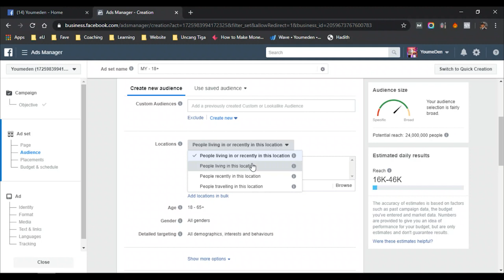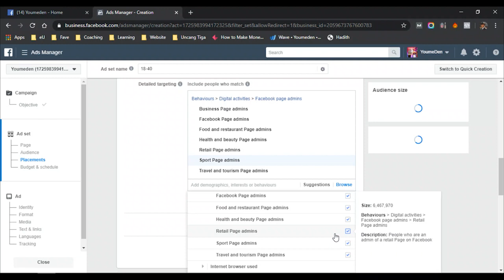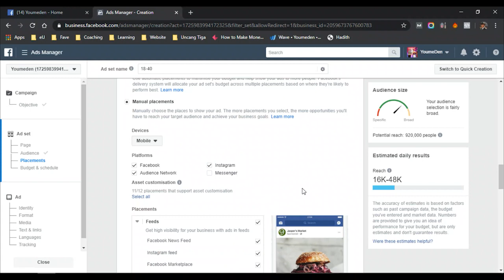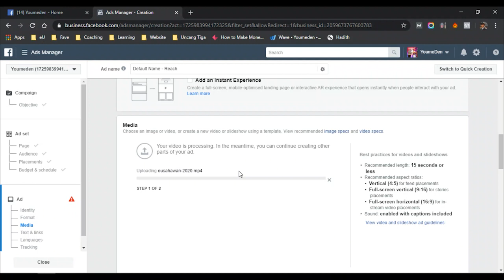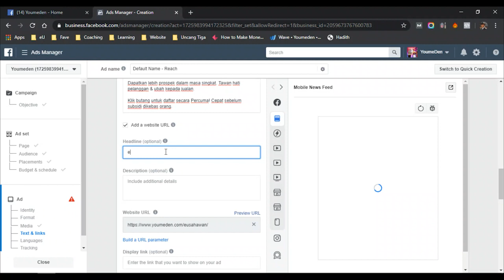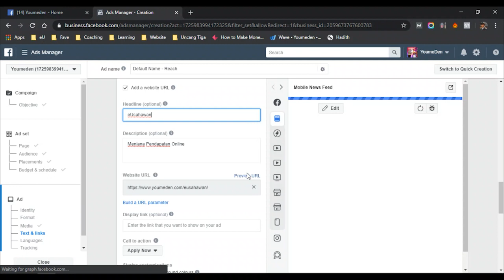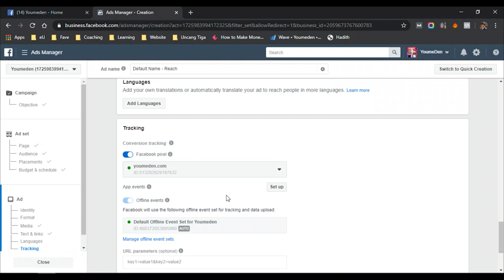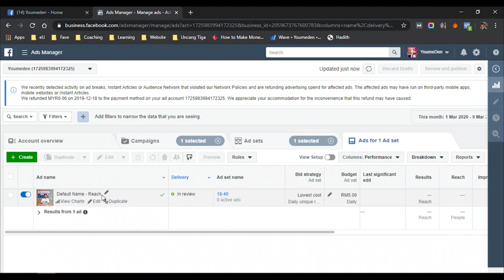Cara Membuat Facebook Ads | Objektif Kesedaran (FB Ads Awareness)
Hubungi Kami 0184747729